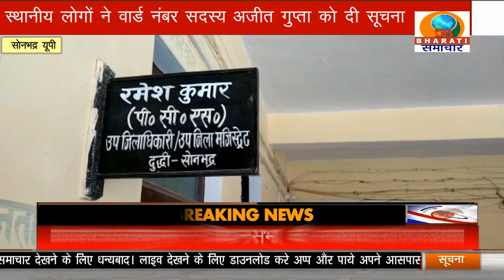चोरों ने कोर्ट का ताला तोड़कर किए दस्तावेज चोरी/DB BHARATI SAMACHAR/01-10-2021